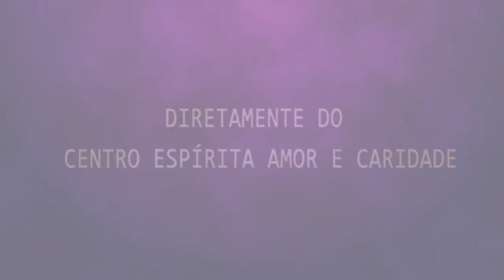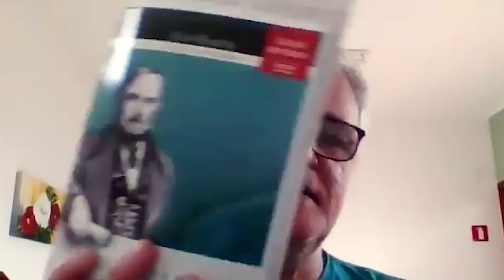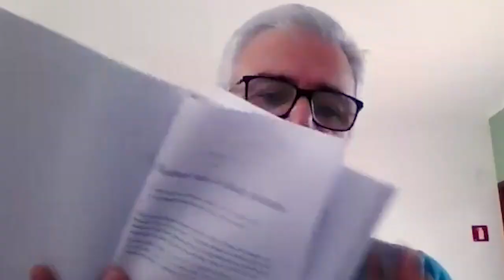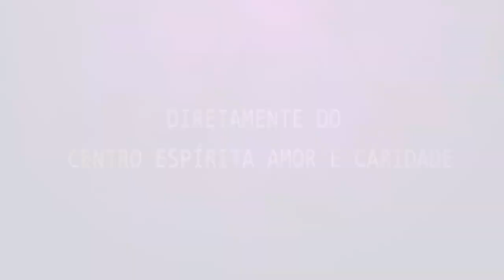Palestra Espírita - Orson Carrara.